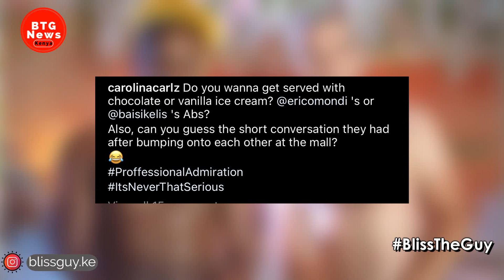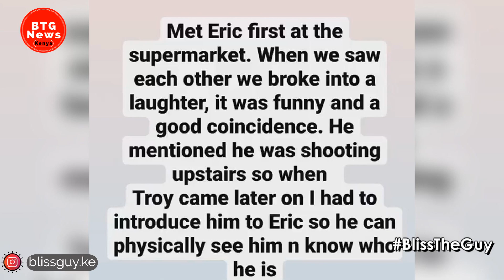ERIC OMONDI REACTION AFTER MEETING MZUNGU BAE TO JOURNALIST WHO HE ALMOST BROKE HER MARR!AGE!